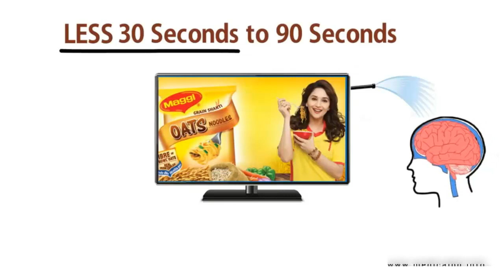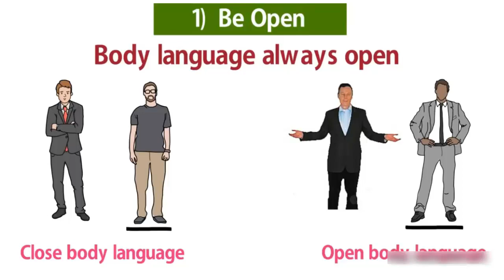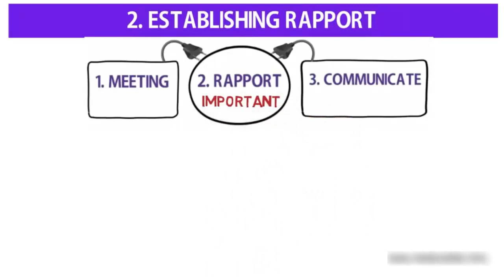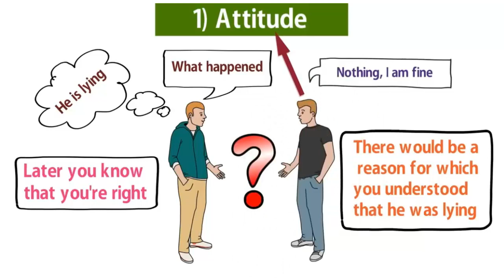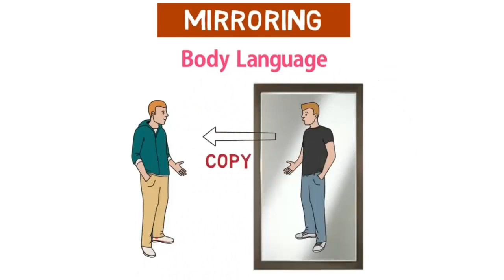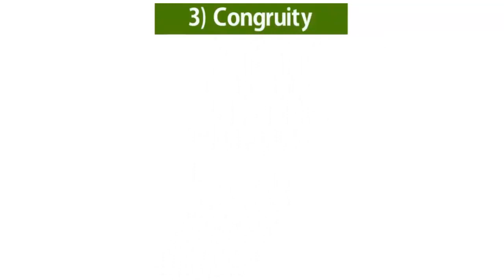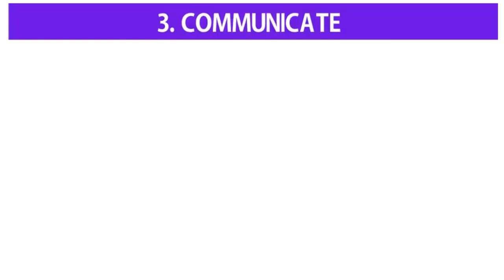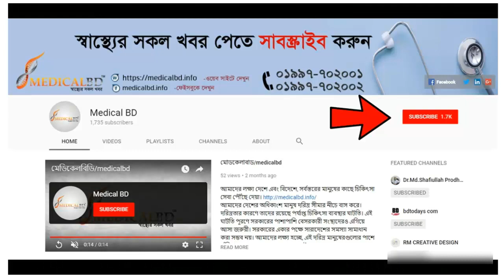কিভাবে মানুষকে আকৃষ্ট করবেন মাত্র ৯০ সেকেন্ডে!! How to attract people in 90 seconds.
HOW TO ATTRACT PEOPLE IN 90 SEC - HOW TO MAKE PEOPLE LIKE YOU IN 90 SECONDS BOOK SUMMARY

THANKS FOR YOUR LOVE AND SUPPORT, STAY WATCHING AND KEEP SUPPORTING US.
I create this channel for you and others people who need it most, here I am providing you the education that will be very helpful to you to grow and to get your dreams in your life.

*HOW TO TALK TO ANYONE
*HOW TO IMPRESS PEOPLE IN 90 SECONDS
*HOW TO ATTRACT PEOPLE IN 90 SECONDS
* ALL THESE TOPICS I WILL EXPLAIN IN TODAYS VIDEO

COMMUNICATION SKILL IS VERY IMPORTANT IN OUR LIVES. BUT STILL VERY FEW OF US ARE REALLY GOOD IN THIS FIELD SO TODAY IN THIS HOW TO ATTRACT PEOPLE IN 90 SECOND VIDEO I WILL SHARE SOME TECHNIQUES SHARED BY AN AWESOME AUTHOR NICHOLAS BOOTHMAN…

THERE ARE 3 PARTS TO UNDERSTAND FOR MAKING PEOPLE LIKE US THEY ARE

1) MEETING
2) RAPPORT
3) COMMUNICATE

1) MEETING : IN MEETING WE MEET THE PERSON AND LET THEM KNOW WITHIN FEW SECONDS OUR POSITIVE ATTITUDE WITH THE USE OF 5 TRICKS

1) be open 2) eye contact 3) beam 4) greetings (hi) 5) lean